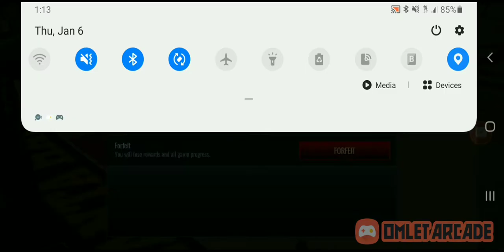Slam Jam with Coby White 🏀 🕹